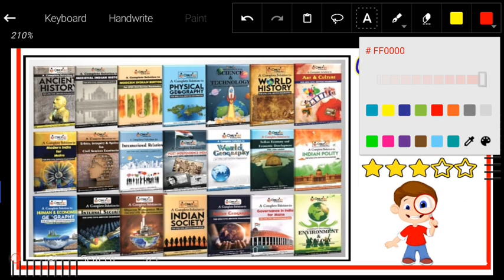OnlyIAS notes review || OnlyIAS books review || Best Notes for UPSC CSE || Booklist for UPSC CSE